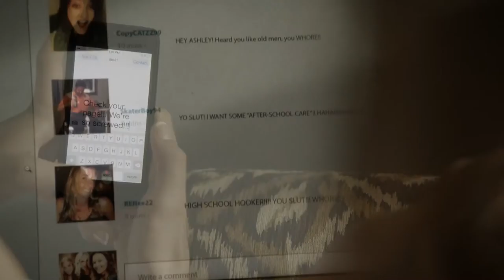Avril Lavigne - Give You What You Like